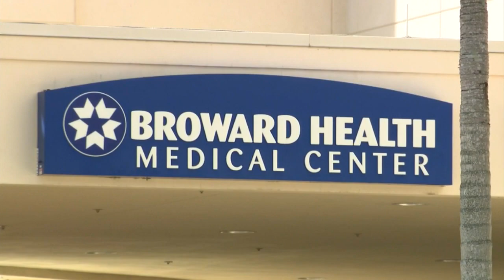Gov. Ron DeSantis: Feds Accelerating Shipments Of Remdesivir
After announcing an affordable an housing assistance program as part of CARES act, Governor Ron DeSantis addressed the state's actions and hospital capacity as coronavirus cases continue to surge.